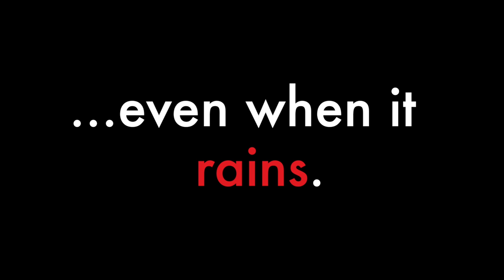2015 SLCC4 Lip Dub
It's always a good time at Sardis Lake Christian Camp...even when it rains.

Starring the campers and staff of Sardis Lake Christian Camp Session 4, this video is intended to help raise funding for our current cabin campaign. Always a Good Time was shot on July 3, 2015, with only one take and no edits.

Song: Good Time by Owl City and Carly Rae Jepsen